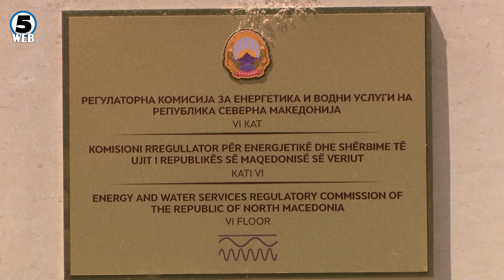Регулаторна ја крои цената на парното, ќе ја соопшти утре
Регулаторна пред одлука за цената на парното.